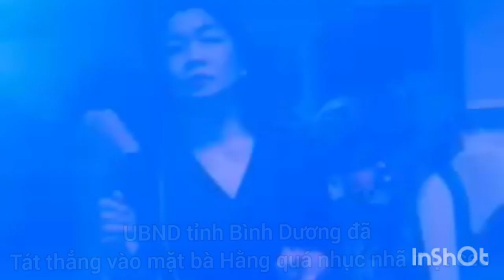Ls.ls.ls.ThấychưabàHằg@Khámphásàigòn #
Bà Hằng kh,ó,c l,ó,c vì bị UBND Tỉnh Bình Dương tát thẳng vào mặt @Khámphásàigòn #